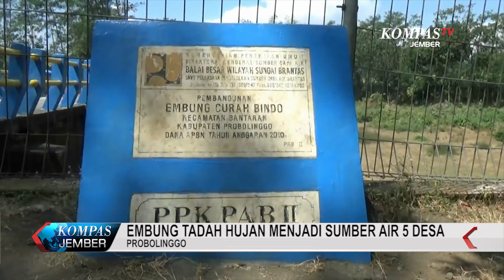Embung Mengering, Sejumlah Warga di Probolinggo Kesulitan Air Bersih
Warga Desa Gunung Tugel dan Tigasan Wetan Kecamatan Bantaran, Kabupaten Probolinggo, Jawa Timur, dilanda krisis air bersih selama empat bulan terakhir. Hal ini terjadi karena sumber mata air kering di musim kemarau, untuk mendapatkan air bersih warga harus mengambil di desa lain yang jaraknya dua kilometer. Air didapatkan dari sumur bor yang digali pemerintah daerah beberapa tahun lalu. Krisis air bersih diwilayah selatan Kabupaten Probolinggo ini diperparah dengan keringnya embung tadah hujan di desa setempat. Embung Curah Bindo yang diharapkan warga menjadi solusi saat musim kemarau ternyata juga mengering. Padahal embung yang dibangun sejak 2010 merupakan sumber air untuk warga di 5 desa di Kecamatan Bantaran. Warga berharap pemerintah daerah turun tangan dengan mendistribusikan bantuan air bersih.